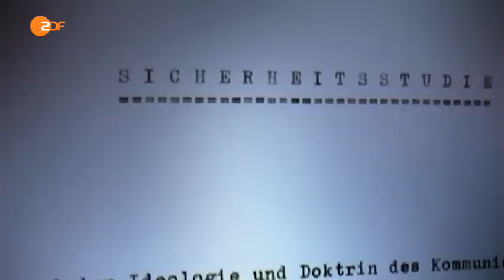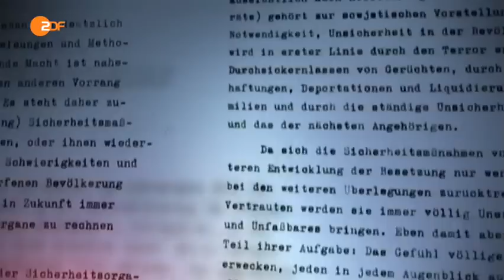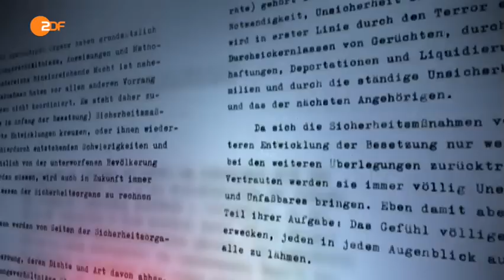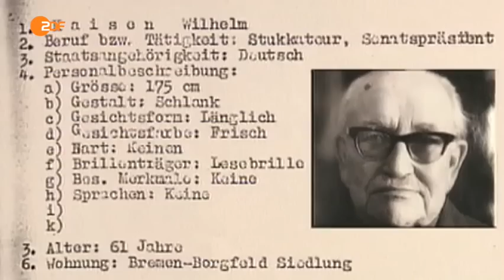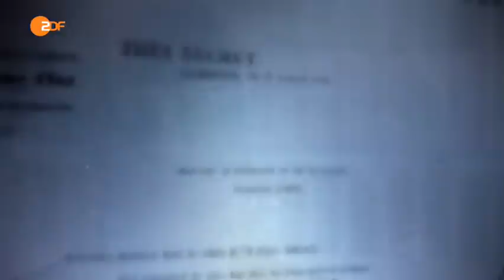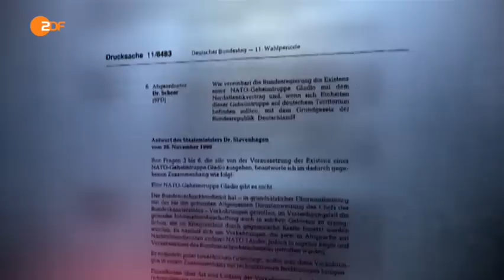Gladio: Die Schattenkrieger des BND | Frontal21 [03.12.2013]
Zum ersten Mal berichtet ein Mitglied der geheimen BND-Partisanentruppe „Stay Behind" über seinen Auftrag im Kalten Krieg.